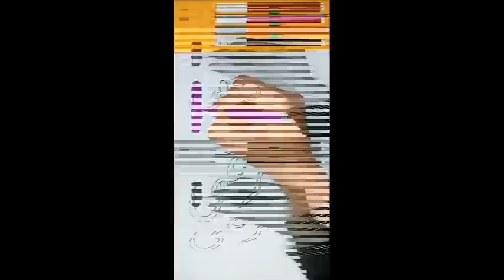Draw Hen And Paint It